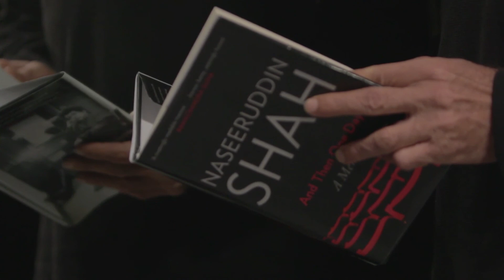'Not Getting the Role in Gandhi was One of My Life's Biggest Regrets' - Part 4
In this fourth of a five-part video series Naseer on Naseer, actor Naseeruddin Shah tells us why he doesn't have any regrets, barring one, and that he'd live his life the same way if offered another chance.

The series is part of his autobiography 'And Then...One Day' released in September 2014.